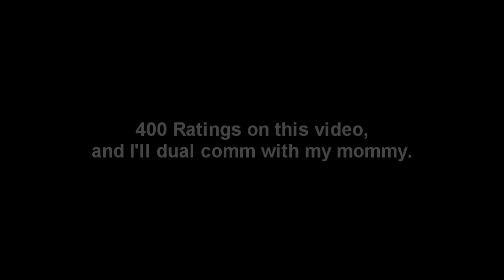Nero Jumps.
I'm a man of my word, so I bring you this video. Sadly, was recorded with the 2.5 mp camera of an ENV2, but I don't have a video camera so what are you gunna do. If you are wondering about the location, its an abandoned crack house (we have found 2 crack pipes inside) on the shores of Oil Creek. The creek was about 8-10 feet deep, so I was never in any real danger, except for the house possibly caving in.

- Nero
Team sB